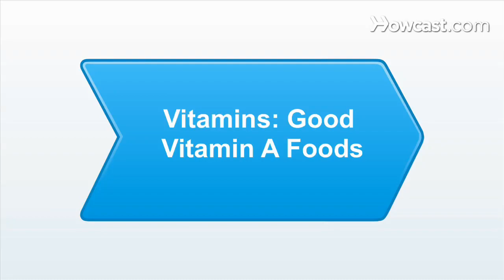Good Vitamin A Foods | Vitamins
Some great vitamin A foods include liver, cantaloupe, carrots, kale, broccoli, spinach, and sweet potato, some of my favorite foods. Why vitamin A is such a great vitamin is because it's a powerful antioxidant. Antioxidants are a group of compounds which help protect the body from the formation of free radicals. Free radicals cause tissue damage, premature aging, and tissue damage. So what antioxidants do, is they protect you from having too many free radicals in the body. A great way to visualize this is say you have an apple, if you cut the apple in half, if you just leave it there, it's going to start browning, that's the oxidation process. If you dip the apple in carrot juice, which contains vitamin A, it will stay white, and that's how antioxidants work in your body. For women, vitamin A is great because it helps alleviate the symptoms of PMS, helps prevent breast cancer, and also helps relieve yeast infections. Some signs of vitamin A deficiency include night blindness, (meaning its difficult for you to see at night), dry hair, brittle nails, dry skin, and a decreased immune system.